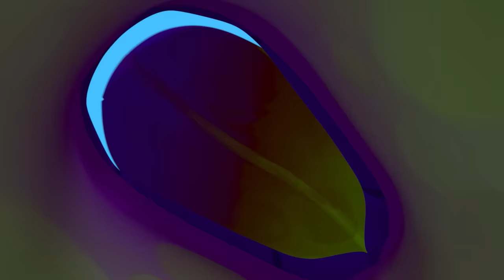Oddbods Present: Antiks | Zombie Mushroom | Funny Cartoons For Kids by Oddbods & Friends HD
Joey and Boo have a brush with a mushroom that leads them on a crazy chase.

About The Show Antiks:

Antiks explores the big wide world at the minuscule level through the eyes of Joey and Boo, a pair of curious ants.
Everyday objects take on a whole new dimension when seen through the eyes of our plucky duo